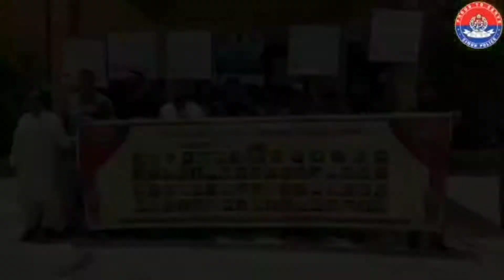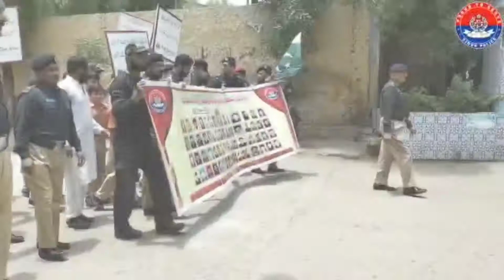Walk for Shohda-e-Police | SSP HYDERABAD